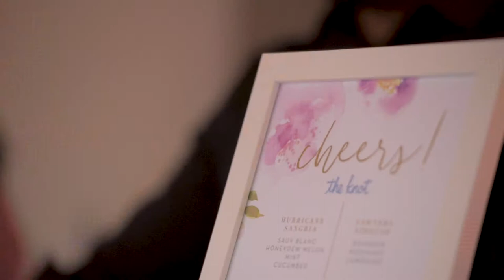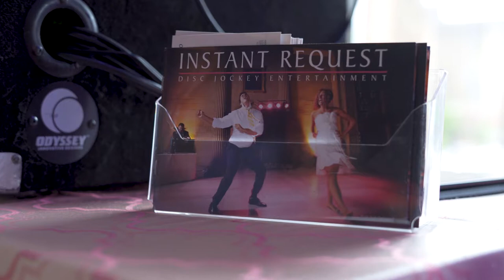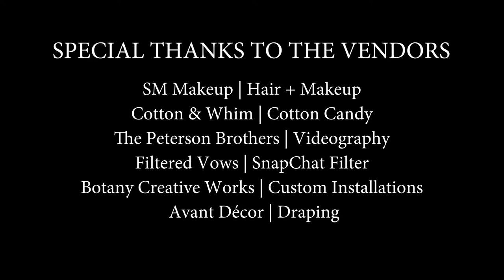The Knot - Minnesota Mixer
Vendor Sponsors: Rosetree Weddings & Events | Planners + Design, Studio C Floral | Floral, Saint Cloud Floral | Floral, Leah Fontaine Photography| Photographer, Lumber Exchange Event Center | Venue & Catering, A Milestone Paper Co | Stationery + Signage + Accessories, Phos | Lighting, Apres Party + Tent Rental | Rentals, Instant Request | DJ, The Birch Booth | Gif Booth, Time Into Pixels | Photo Booth, Abiding Harmony | Musicians, SM Makeup | Hair + Makeup, Cotton & Whim | Cotton Candy, The Peterson Brothers | Videography, Filtered Vows | SnapChat Filter, Botany Creative Works | Custom Installations, Avant Décor | Draping, Cookie Creative | Cookies, Amy’s Cupcake Shoppe | Cakes + Macaroons, Nothing Bundt Cakes | Desserts, Ben & Jerry’s | Ice Cream